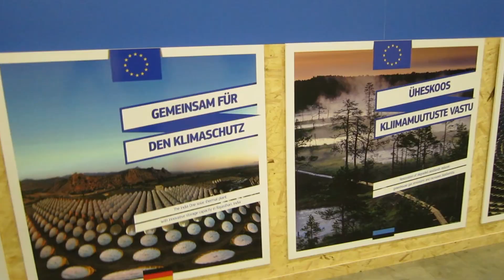BK Environment Initiative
The Brahma Kumaris Environmental Policy aims to encourage all of us throughout the organisation to feel that we are guardians of the Earth's resources.